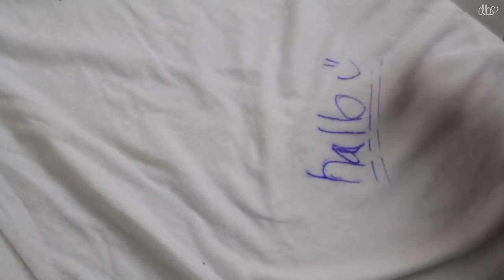Haarspray Hacks - Dagi Bee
Mein Instagram: @_dagis._evelyn._
Mein Twitter: @DagiandBibifan

Hel💓💓💓💓